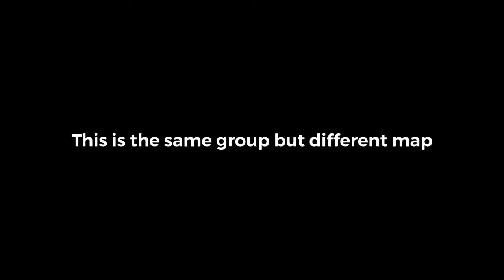Xplex paintball rentals and get togethers (Xplex Paintball and Airsoft-Gtek Gameplay)